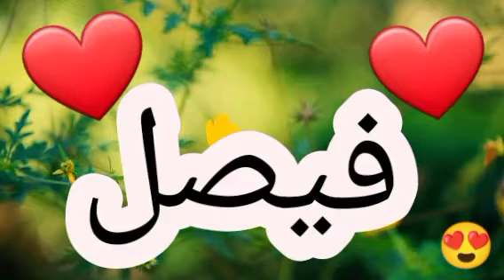أغنية أسم فيصل| اغاني اغنية اسمك بأغنية